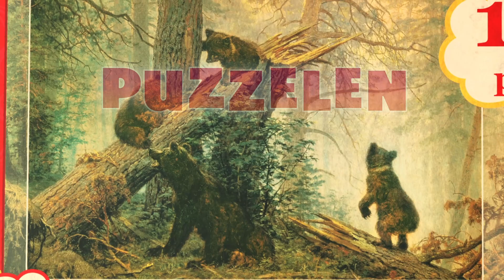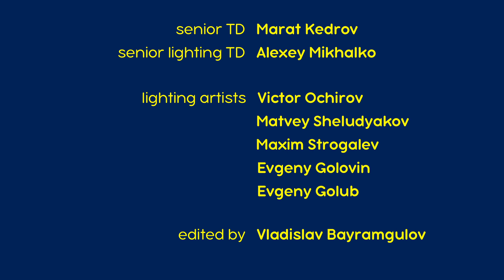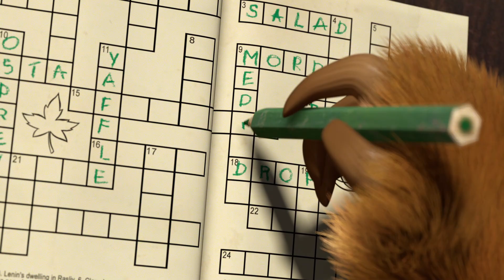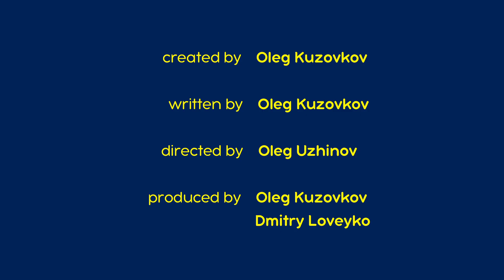Masha en de Beer 💥 Nieuwe aflevering 2023 💥 Puzzelen 🧩🔍 Aflevering 45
Puzzelen 🧩🔍 (Aflevering 45)
De Beer heeft een nieuwe hobby-hij verzamelt puzzelfoto ' s met passie. Bang dat Masha zijn plannen zou ruïneren bouwt hij een huis aan de boom. Hij hoopt daar zijn meesterwerk af te maken. Ondertussen is Masha enthousiast over de verhalen over Sherlock Holmes-de geniale detective. Ze droomt ervan om een verhaal te ontrafelen en plotseling komt ze op de plaats delict.

✅ Verstoppertje 👀 Aflevering 13